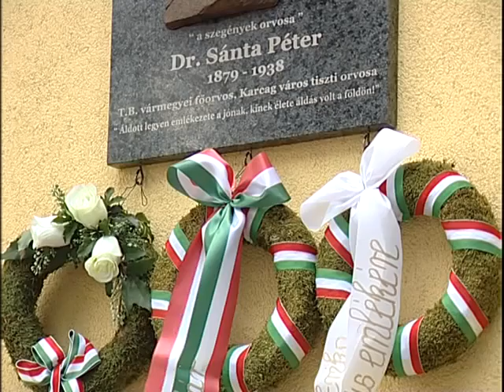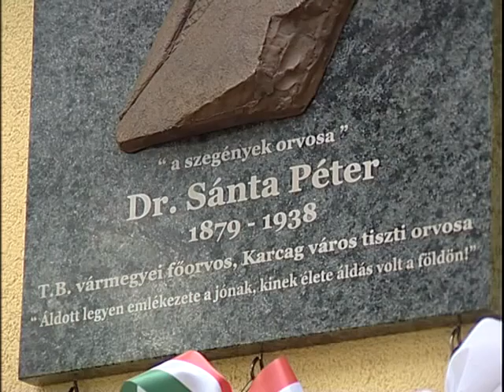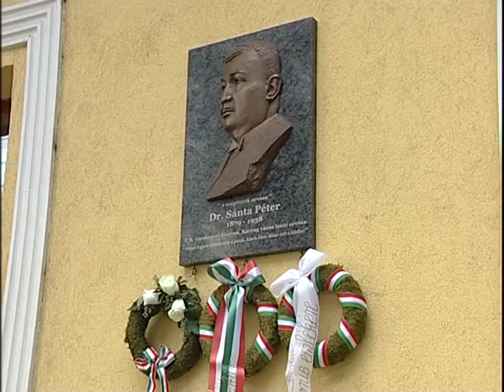emléktábla avatás egészségház